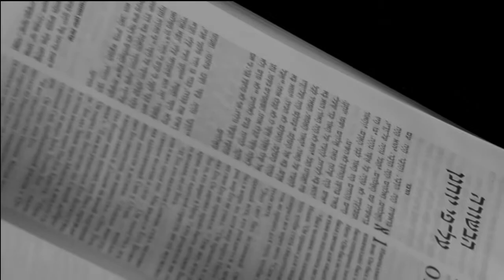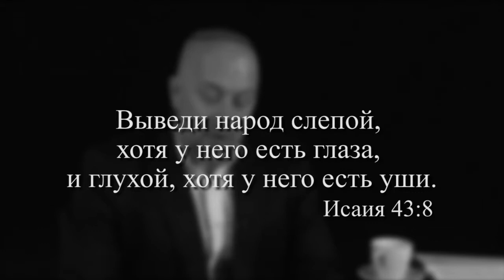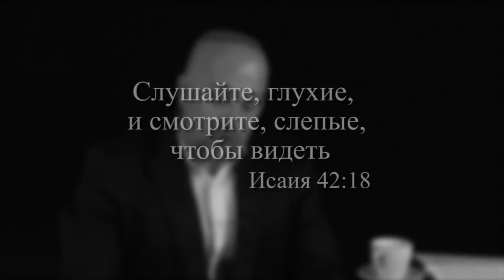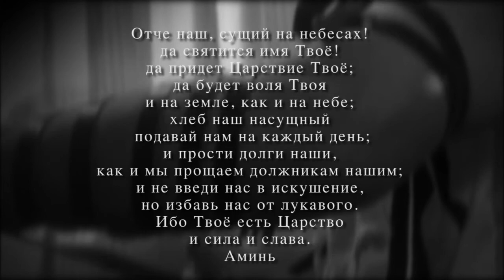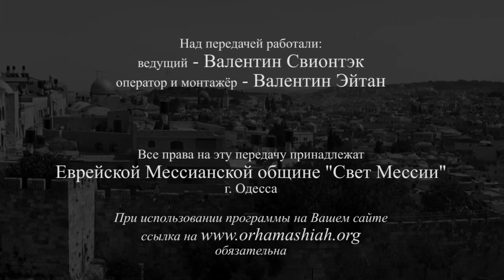Шахарит и кофе 24 марта